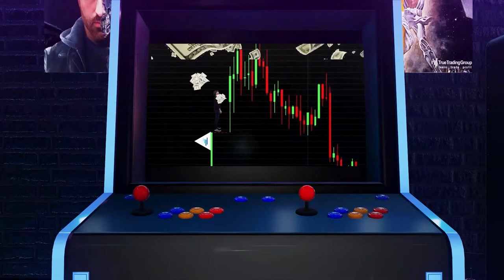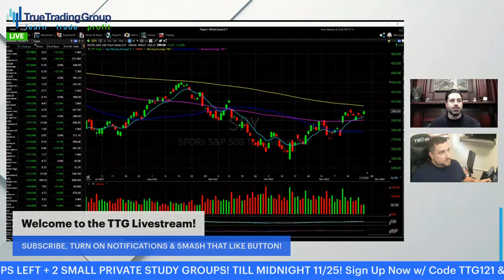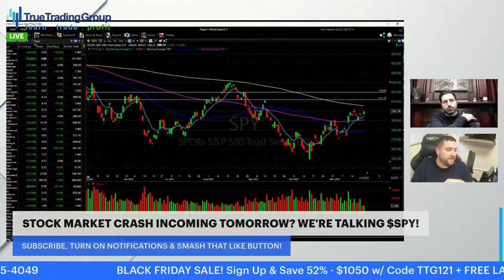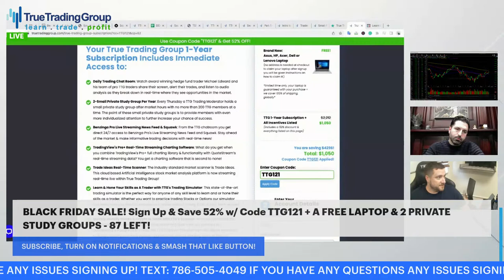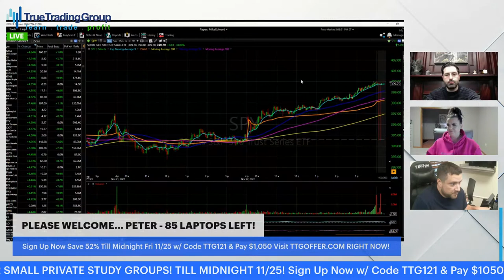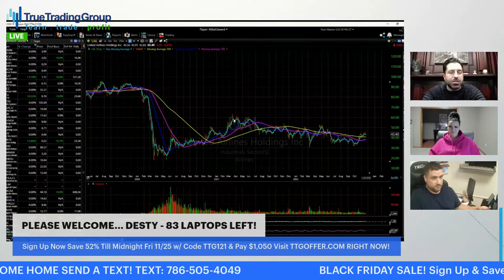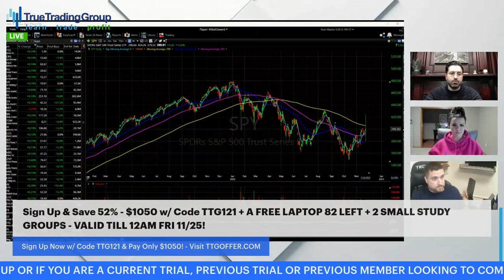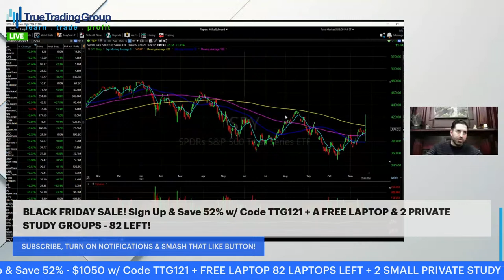Stock Market Crash Or Rally With Fed Minutes INCOMING & How YOU Can Use It To PROFIT Tomorrow LIVE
STOCK MARKET CRASH INCOMING?! This Week’s StockMarket Outlook & Trading Game Plan To Make Money! Find out + $500 Giveaway Get Your Free Ticket Here from Eventbrite & Make Sure To Be RIGHT HERE @ 8:30pm ET 6/25 on The True Trading Group StockMarketLive stream!
* B JEROME POWELL Will Cause A StockMarketCrash During Tomorrow’s FOMC Meeting If He Does This LIVE!

OR

* FOMC Minutes Give Traders & Investors Something to Be Grateful for In The Stock Market Today - LIVE!

OR

* StockMarketCrash Or Rally With Fed Minutes INCOMING & How YOU Can Use It To Make Money Trading Tomorrow! With Another round of Fed Minutes on the way, Fed Chair Jerome Powell speaking, and a slew of economic data coming out in the StockMarket tomorrow, it's time to get ready and GET SERIOUS about your daytrading strategy!

What should you expect from the next round of Fed minutes? How should you prepare for Jerome Powell's commentary? Will the stock market crash return or will a Santa Claus rally take the markets higher into the end of the year? True Trading Group will answer all of those questions AND MORE LIVE!

StockMarketNews outlets like CNBC & Fox Business and Finance YouTube Channels like Meet Kevin, Graham Stephan, Andrei Jikh, Stock Moe & More are all working overtime to keep traders and investors informed on everything happening in the Stock Market & Crypto Markets Right Now!

It does not matter if you’re into DayTrading, SwingTrading, Long Term Investing, OptionsTrading, trading crypto, or Futures Trading. There is a huge amount of opportunity in the stock market today to make money trading!

The Stock Market 2022 has been a roller coaster of volatility caused by Inflation, Fed Meetings, Rate Hikes, Recession Fears, Earnings, the Ukraine War with Russia, Midterm Elections & now the CryptoCrash from the FTX Collapse, and FTX Scandal. If you’re confused, DO NOT WORRY!

The real "secret" to trading isn't "predicting" the markets...it's having the right education to know how to trade & make money investing in any market condition. Most retail traders overlook this and fail because they try to do it alone and without proper education! Get Ready To LearnToTrade & Profit LIVE with True Trading Group TODAY, 11/22/2022, at 4:00 pm ET on YouTube!

OR

Chapters
0:00 Countdown
5:40 Intro
10:41 Let’s Take It To The Charts
49:27 TTG Promo
59:31 Main Topics
1:51:01 Conclusion